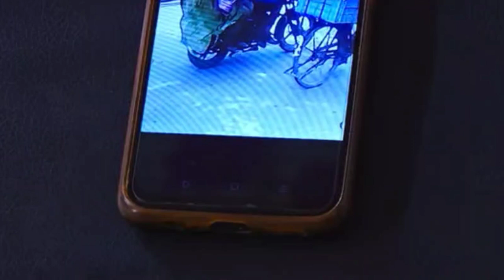वशीकरण में लूटा परिवार मदद के लिए पहुँचा पण्डोखर धाम सरकार।।